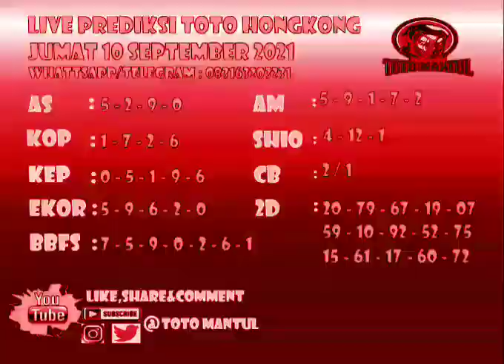Prediksi HONGKONG hari ini, Jumat 10 SEPTEMBER 2021